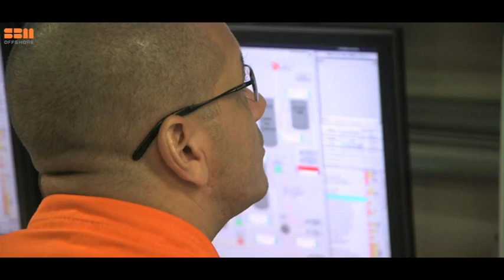de Saquarema - Development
The FPSO Cidade de saquarema is a floating production, storage and offloading vessel (FPSO) that is designed to extract oil from offshore oil fields. It is owned and operated by Petrobras, a Brazilian oil and gas company.

The FPSO Cidade de Saquarema has the following technical specifications:

Length: 332 meters
Width: 58 meters
Depth: 31.5 meters
Storage capacity: 1.6 million barrels of crude oil
Oil processing capacity: 150,000 barrels per day
Gas treatment capacity: 6 million cubic meters per day
Water injection capacity: 200,000 barrels per day
Topsides weight: 22,000 metric tons
Mooring: External Turret
Accommodation: 240 people
The FPSO Cidade de Saquarema is currently deployed in the Lula field in the Santos Basin, off the coast of Brazil. The vessel began operations in May 2018 and is expected to continue operating until at least 2030.